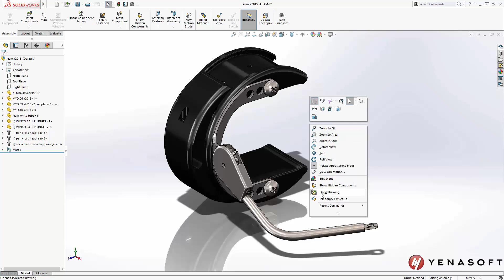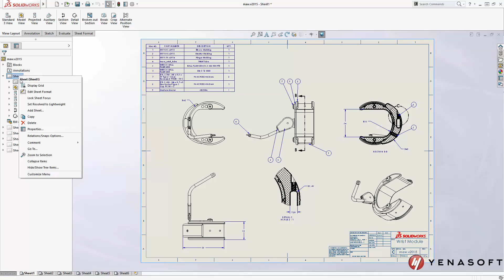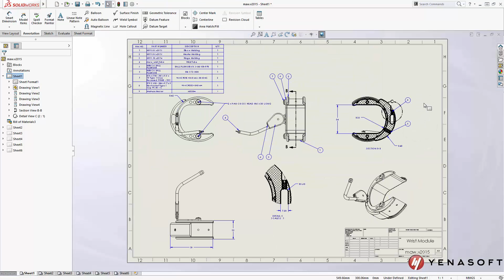19 - TEKNİK RESİM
Kesit görünüşlerde ana hatları vurgulama, detay görünüşler için tırtıklı dış hat çizgileri, görünüşleri aynamala ve daha fazlası ...